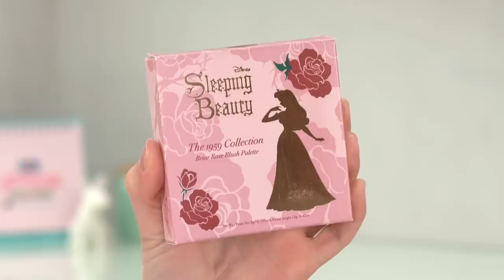MAKES CARAS QUE NÃO VALEM A PENA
Ninguém merece comprar aquela make cara pra caramba e ela ser ruim, né? Mas, infelizmente, isso acontece. Para que você não cometa o mesmo erro que o meu, trouxe aqui produtos que eu não compraria de novo de jeito nenhum! 🙅🏻‍♀️

📝 LISTA DE PRODUTOS:

Rose Gold Elixir - Farsáli
Foundation X+ Cor 20 Light Beige - Natasha Denona
Magic Away Concealer Cor 02 Fair - Charlotte Tilbury
Iluminador Cremoso Sun-Kissed Veil - Laura Mercier
Veil™ Translucent Setting Powder - Hourglass
Cocoa Contour Contouring Palette - Too Faced
Briar Rose Blush Palette - Bésame Cosmetics
DIPBROW® Gel Cor Soft Brown - Anastasia Beverly Hills
Venus XL Eye & Face Palette - Lime Crime
Delineador They're Real! Push-Up Liner Cor Preto - Benefit
Marker Eyeliner Black - Sephora Collection + Moschino
Máscara De Cílios Caviar Volume - Laura Mercier
Power Bullet Metallic Lipstick Cor Cake Day - Huda Beauty

Janaina Taffarel
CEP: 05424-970